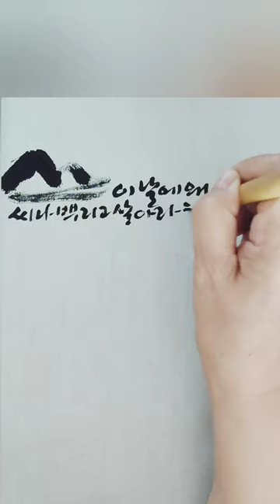산이 날 에워싸고 / 박목월님의시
박목월님의 시 '산이 날 에워싸고' 검색해 보시면
두가지 버젼이 있어요

제가 쓴 것은 박목월 선생님 생존당시
출판된 책의 원문인데
요즘은 아래 소개한 시가 인터넷에 많이 나와 비교해 보시라고 소개합니다

산이 날 에워싸고
씨나 뿌리고 살아라한다
밭이나 갈고 살아라한다

어느 짧은 산자락에 집을 모아
아들낳고 딸을 낳고
흙담 안팎에 호박심고
들찔레처럼 살아라한다
쑥대밭처럼 살아라한다

산이 날 에워싸고
그믐달처럼 사위어지는 목숨
그믐달처럼 살아라한다

*제 개인적인 느낌은
그믐달처럼 사는것보다
구름처럼 바람처럼 사는게
더 운치 있고 좋은데
유친님들의 생각은 어떠신지요?